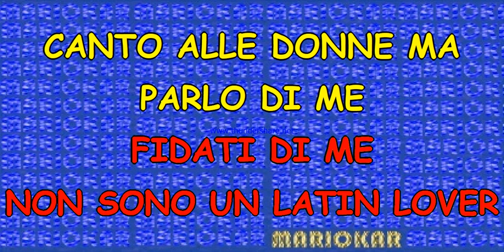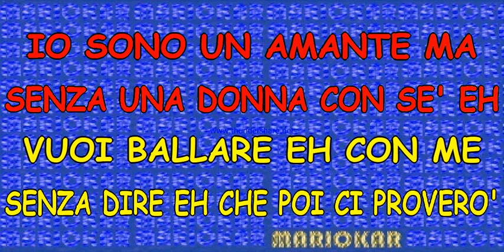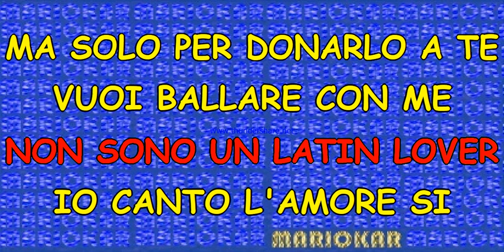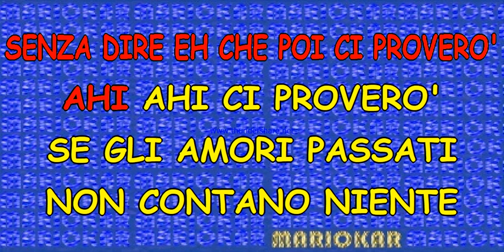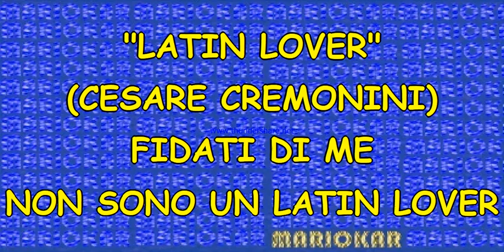Cesare Cremonini Latin lover Karaoke